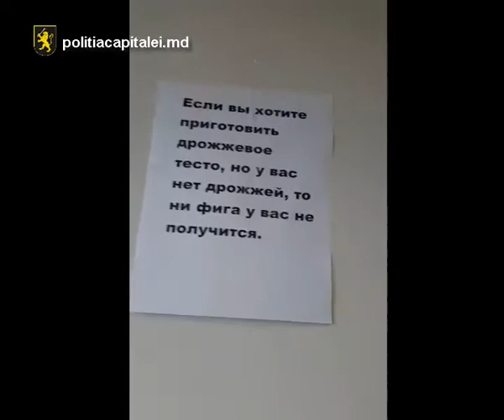video broker 1